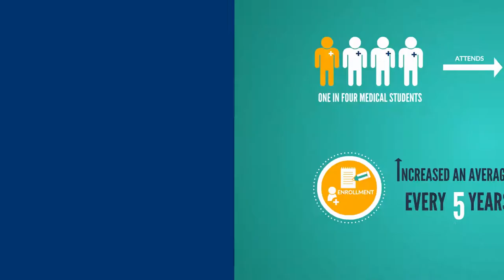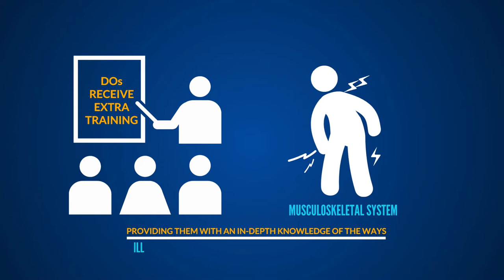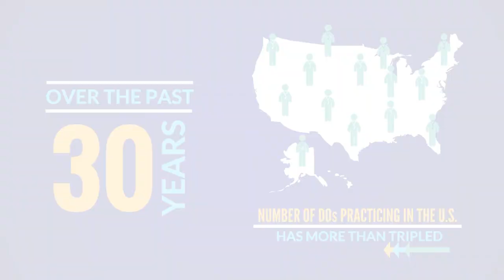Learn About the AOA